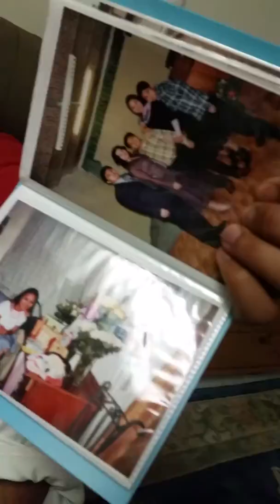How did you know Gary V.